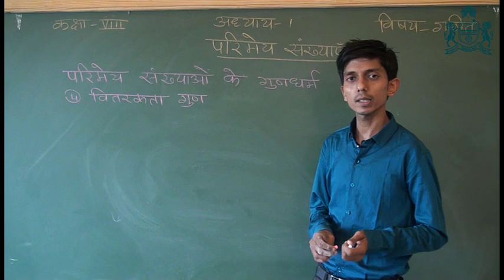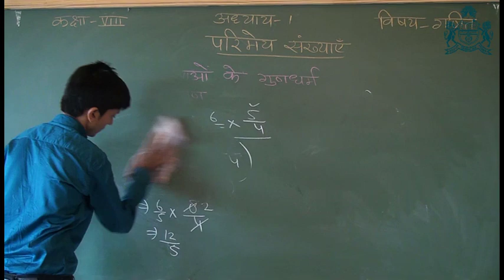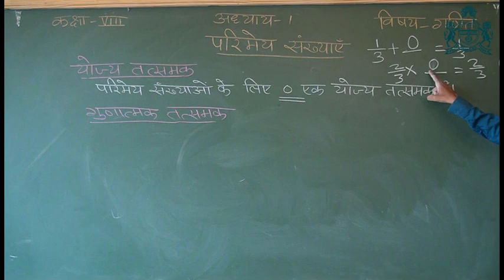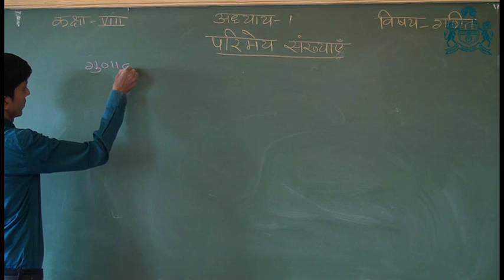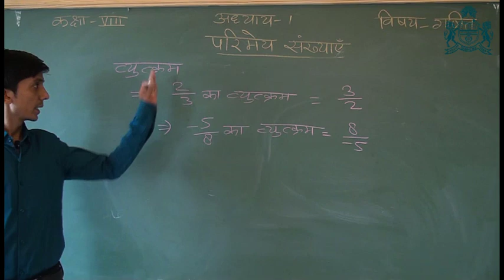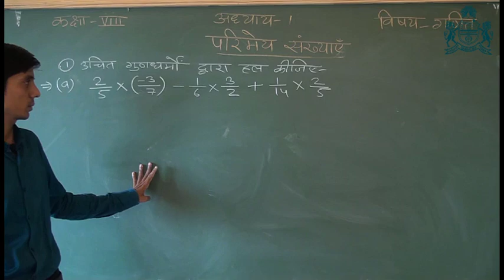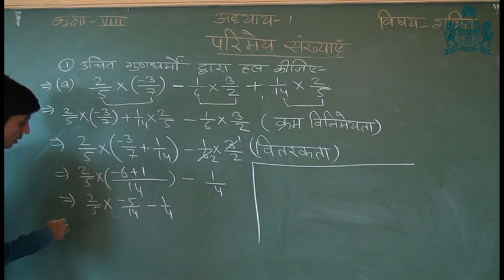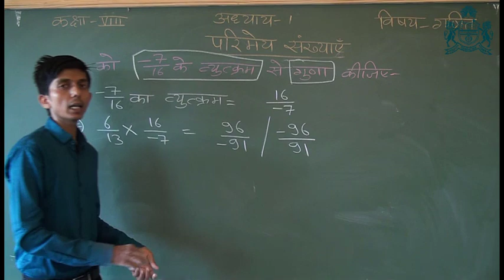कक्षा 8 गणित : अध्याय 1. परिमेय संख्याएँ (भाग-10)